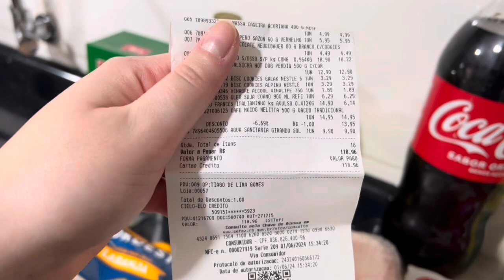Rotina com a casa, organização, limpeza, mercado, recebidos …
Link da luminária personalizado, faça com seu nome também, e use o cupom CAROL10